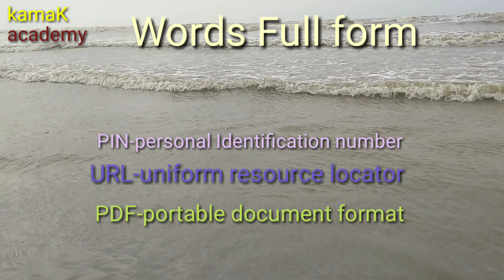kamak academy I Learning I CBSE I ICSE I ISC I